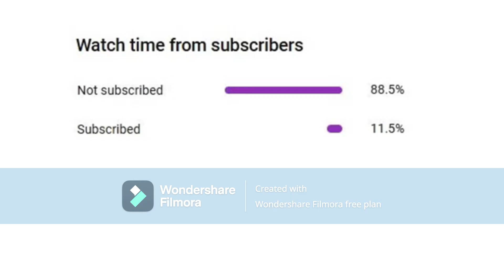SWAT LOGIC in Grand Theft Auto Games! (2001 → 2023)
Evolution/Comparison of SWAT LOGIC in GTA Games. This video, created by ENXGMA, showcases the evolution of SWAT (Cops & FBI are also featured) in GTA Games. Games covered: GTA 5, GTA IV, San Andreas, Vice City & GTA III (Original GTA Trilogy - Definitive Edition not featured).

Chapters:
00:00 - SWAT Deployment
05:14 - Punching a SWAT Officer
09:13 - SWAT Chases

🎥 All Grand Theft Auto LOGIC videos! 👉    • 👉 All GTA LOGIC V...